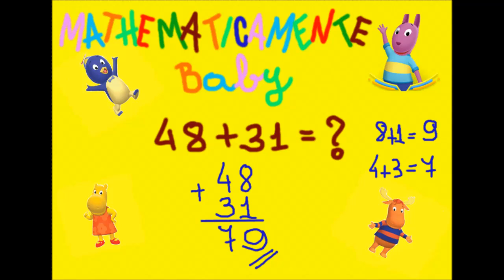ADIÇÃO PARA CRIANÇAS - BACKYARDIGANS - AULA 1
Essa aula é pra você que está começando a aprender a fazer continhas.
Aprenda a somar com o prof. Robson Liers